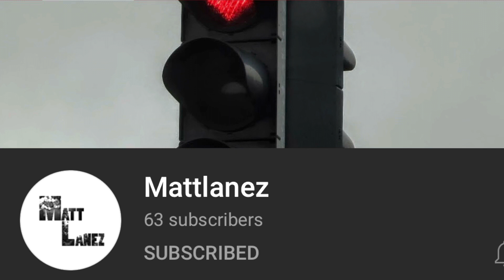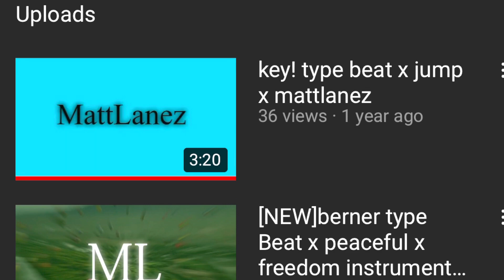Birthday Fishing Elephant Butte Lake (New Mexico)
Had a great day on the water didn’t get the skunk go pro died when I started catching fish with live bait
Check out my boy Matt’s YouTube channel for Some sick beats
He Accepts
ApplePay
cash for beats